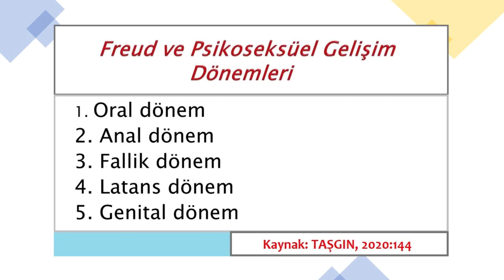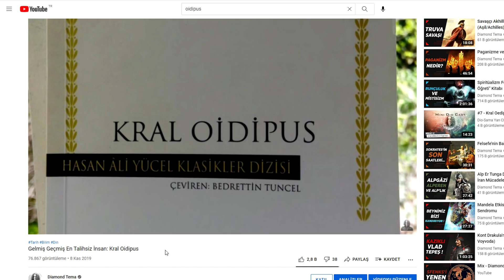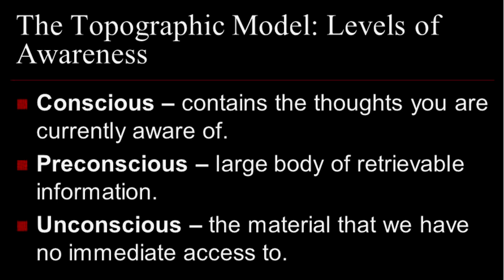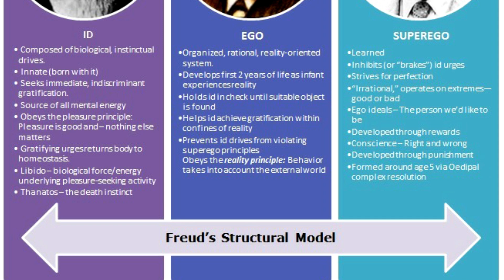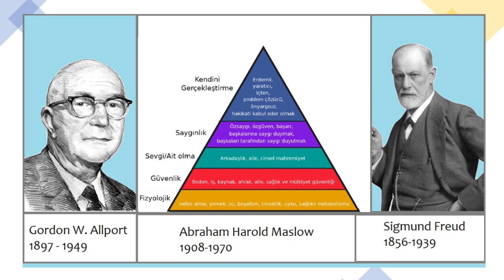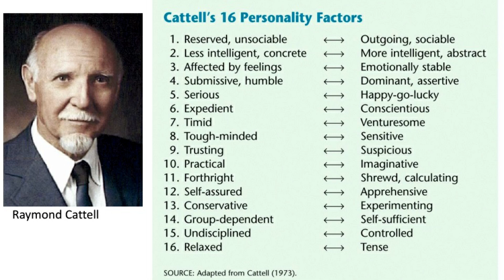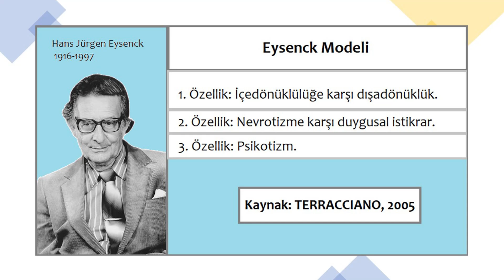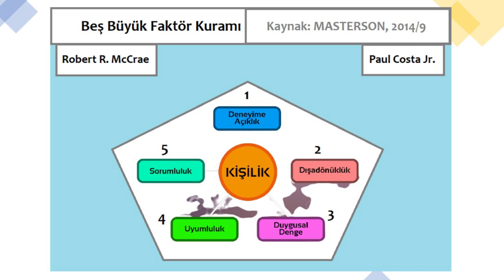Psikanalitik Gelişim ve Kişilik Kuramları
Bu videoda, Psikanalitik Gelişim ve Kişilik kuramlarına değindim. Hem Psikososyal kuram, hem psikoseksüel kuram hem de Allport'un Kişilik kuramı gibi birçok kuramla beraber, elimden geldiğince konuyu özetlemeye ve anlatımımı basit tutmaya çalıştım. İyi seyirler...

Kaynaklar:
Atatürk Üniversitesi, Açıköğretim Fakültesi, "Gelişim Psikolojisi", 2020, Adnan Taşgın, s.143-145
Dr. Necla Tuzcuoğlu, M. Ü. Atatürk Eğitim Fakültesi Eğitim Bilimleri Dergisi, 1995, Sayı 7, s.275-285
Geçtan, E. "Psikoanaliz ve Sonrası", Maya Mat. Ltd. Şti. Ankara, 1984
Paul Kleinman, "Psikoloji 101", Okyanus Yayınları, 13. Basım, 2020, s.29 ve 207
İbrahim Taymur ve Hakan Türkçapar, "Kişilik: Tanımı, Sınıfı ve Değerlendirmesi", Psikiyatride Güncel Yaklaşımlar, 2012, s.158
McCrae RR, Terracciano A, "Personality Profiles of Cultures Project", Universal Features of Personality Traits From The Observer’s Perspective, 2005
"Narsistik ve Borderline Kişilik Bozuklukları", James F. Masterson, 2014, s.9